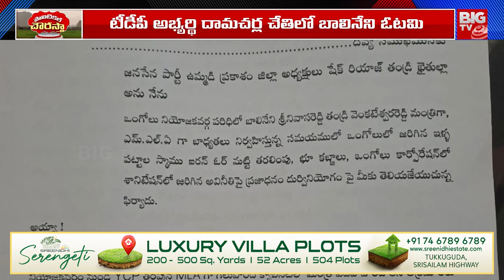ఆ పార్టీలోకి బాలినేని జంప్..? Balineni Srinivasa Reddy Good Bye to YSRCP? | YS Jagan | BIG TV AP